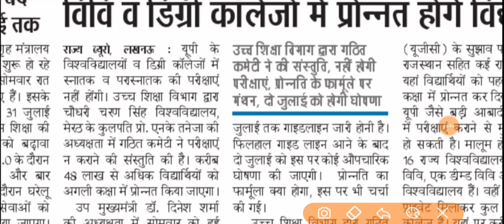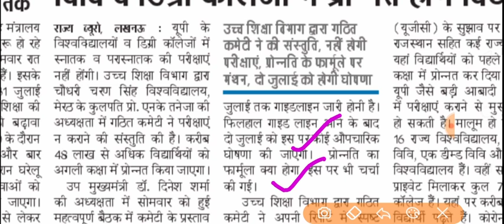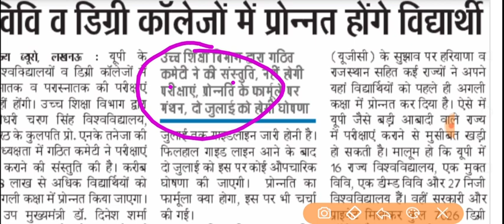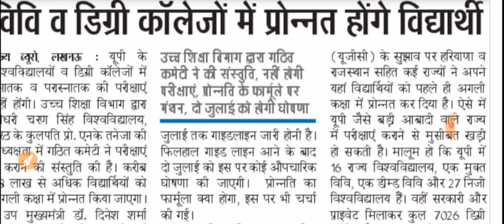यूपी में सभी छात्रों को प्रमोट किया गया||up university exam cancel||up me exam hoga ki nhi